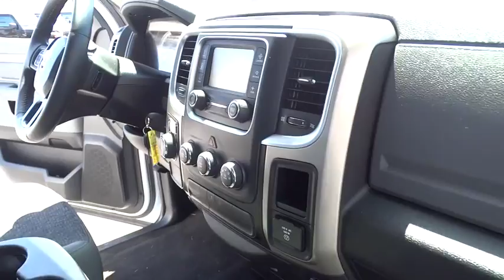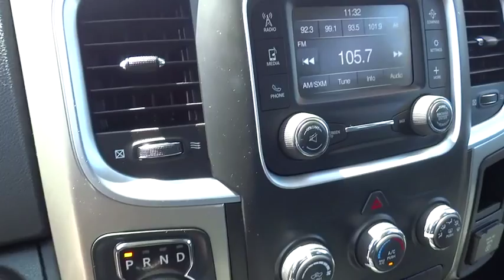2014 Ram 1500 Orange County, Irvine, Capistrano, Huntington Beach, Carlsbad, CA R0107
2014 Ram 1500

** HANDS FREE BLUETOOTH** and ** ACCIDENT FREE CARFAX **. Ram 1500 SLT, Dodge Certified, 4D Quad Cab, HEMI 5.7L V8 Multi Displacement VVT, and 8-Speed Automatic.Tired of the same mundane drive? Well change up things with this fantastic-looking 2014 Dodge Ram 1500. Dodge Certified Pre-Owned means you not only get the reassurance of a 3Mo/3,000Mile Maximum Care Limited Warranty, but also up to a 7-Year/100,000-Mile Powertrain Limited Warranty, a 125-point inspection/reconditioning, 24/7 roadside assistance, rental car benefits, and a complete CARFAX vehicle history report. Have one less thing on your mind with this trouble-free Ram 1500.Thanks for looking, if you need more information such as additional photos, free copy of the vehicle history report or any additional information to help you make an informed decision we are here to help. You can contact us by email at or our phone . or even better you can come visit us at our easy to get to location right off the interstate 5 in San Juan CapistranO.